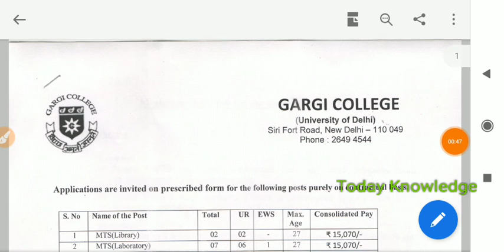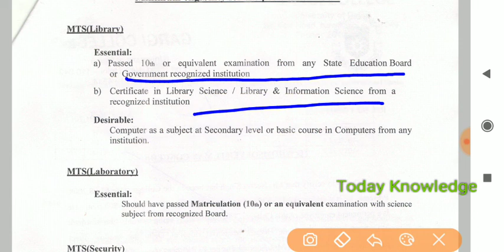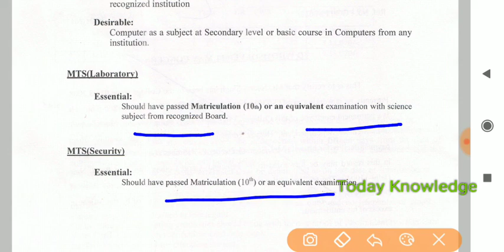MTS भर्ती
योग्यता 10 वी पास